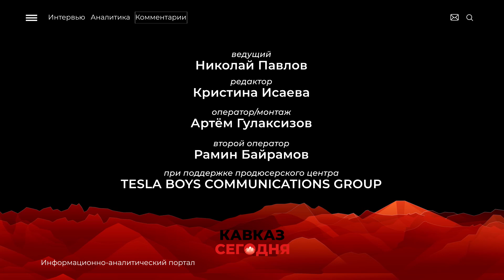День мира 16+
16 апреля в Чечне отмечают один из самых важных праздников — День отмены режима КТО. Чаще его называют Днём мира. О значении этой даты для жителей республики — в новом выпуске «Кавказ Сегодня».